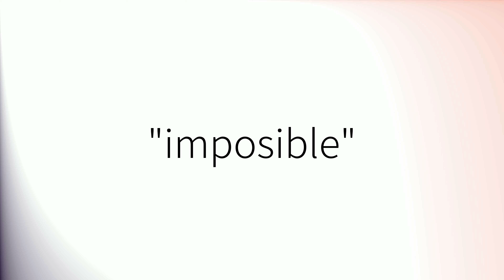Como pronunciar 'Imposible' en español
How to pronounce 'Imposible' in Spanish.
Comment prononcer 'Imposible' en espagnol.
Wie man 'Imposible' auf Spanisch ausspricht.
「Imposible」のスペイン語の発音の仕方